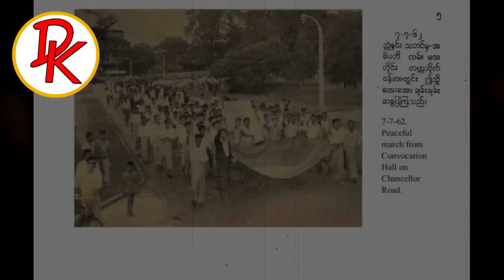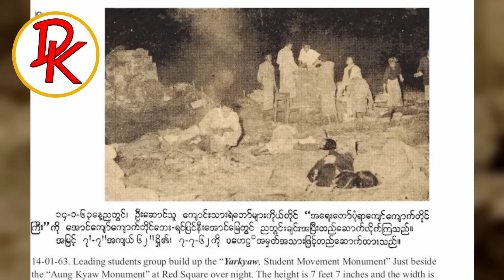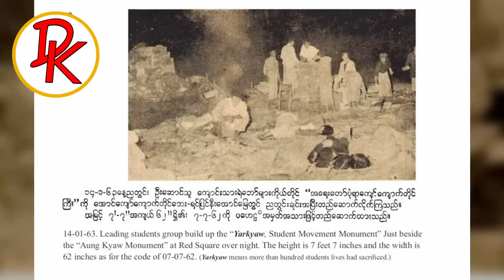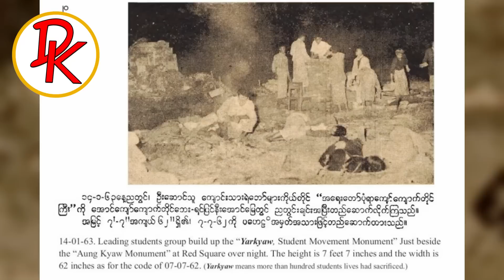မေ့ပျောက်ဖို့မဖြစ်နိုင်တဲ့ ဆဲဗင်းဇူလိုင် (ဆောင်းပါး)